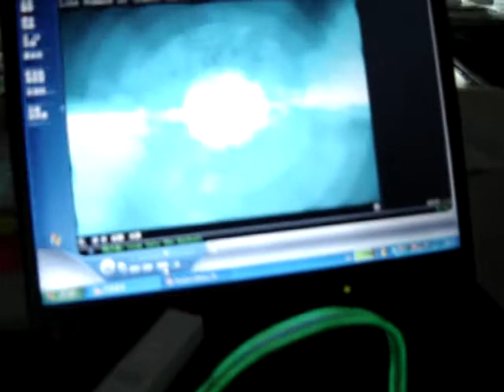Music Flash Earphone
Usage domain: MP3, MP4, computer, car CD, CD gramophone, radio.
Usage feature: follow music beat